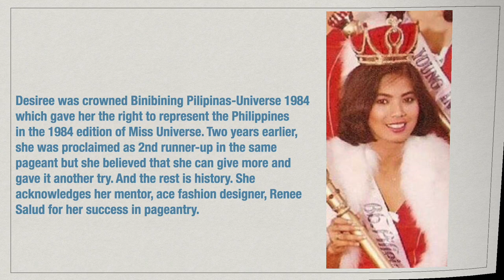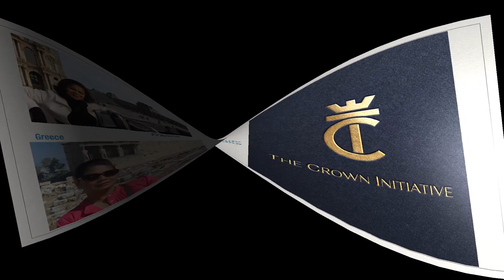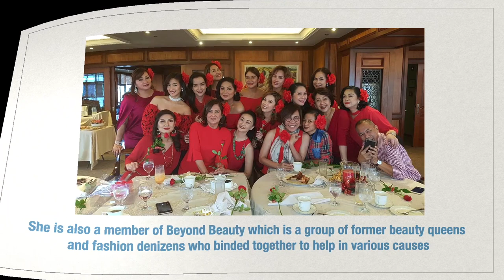Interview w/ Miss Universe 1984 Third Runner-up DESIREE VERDADERO-ABESAMIS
This is Miss Desiree Verdadero-Abesamis, Bb. Pilipinas-Universe 1984 and Miss Universe 1984 third runner-up. Know more about her through this interview. Please watch!